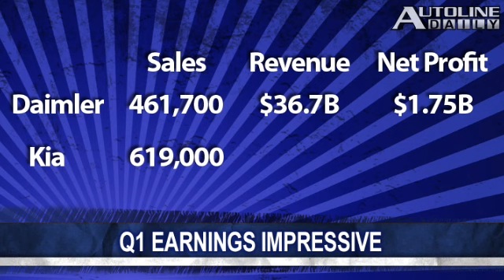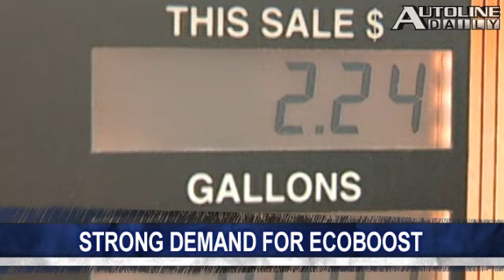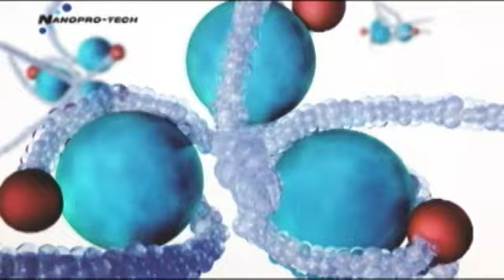EcoBoost F-150 Selling FAST - Autoline Daily 632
More first-quarter earnings are in. We'll take a look at the financial numbers for Daimler, Kia and BorgWarner. Ford says demand for its EcoBoost engine in the F-150 is stronger than expected. Mazda North America announced that Robert Davis is being promoted to senior vice president of the company's newly created U.S. Operations Group. All that and more, plus a preview of this week's Autoline Detroit with Joel Ewanick, the head of global marketing at General Motors.